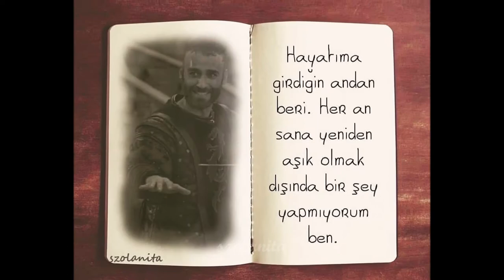Seçkin Özdemir- he is one of the finest actors in out time || Then You Look at Me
"Then you look at me
And I always see
What I have been searching for
I'm lost as can be
And I am not lost anymore"

This is a non-profit video, made with respect to the great work of the actors and musicians who inspire me.